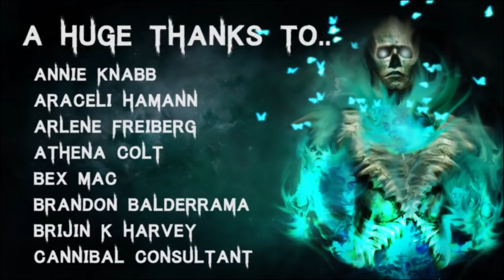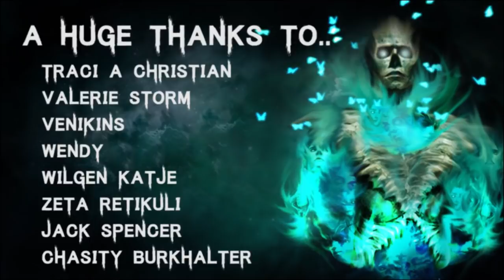10 TRUE Terrifying & Disturbing Night Shift Horror Stories | (Scary Stories)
Story 1 - 00:45
Story 2 - 08:31
Story 3 - 10:19
Story 4 - 16:04
Story 5 - 18:45
Story 6 - 21:02
Story 7 - 23:50
Story 8 - 29:44
Story 9 - 33:30
Story 10 - 39:15

🎧Listen to The Audiobook I narrated! - goo.gl/6skCEW

Secret Message Section:
Pandora has now started illustrating masterpieces on furniture, walls, herself. Art is everywhere!